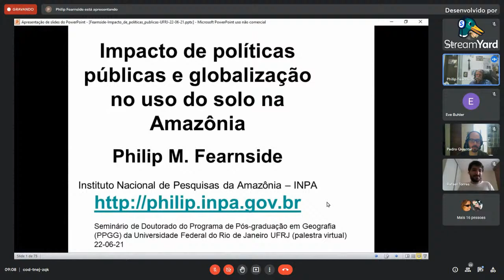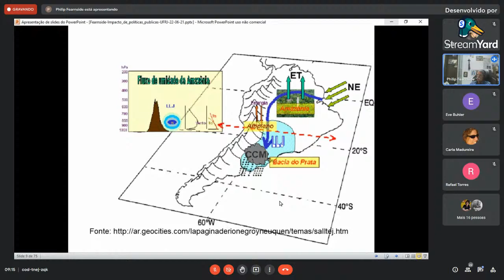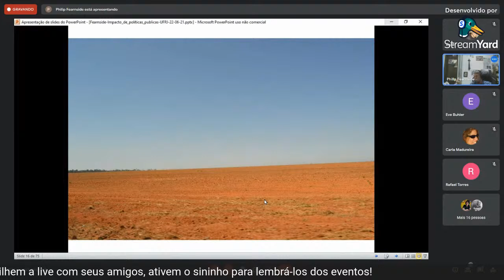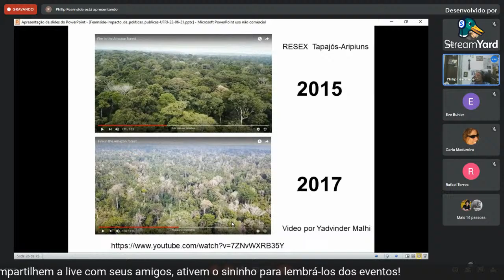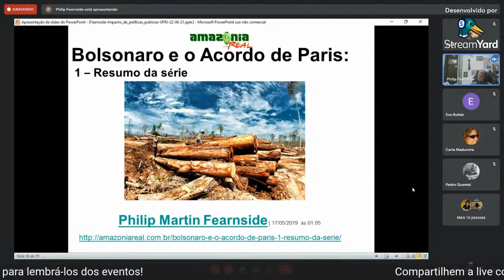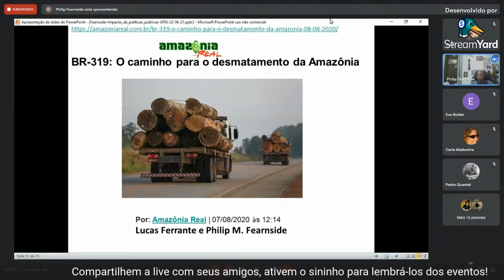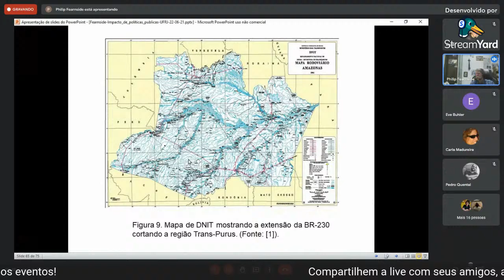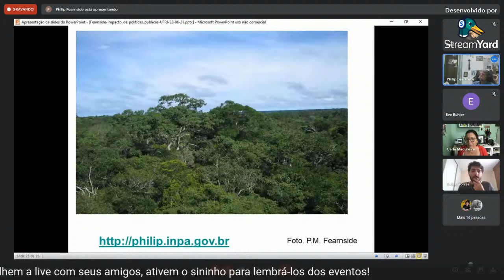Impacto de políticas públicas e globalização no uso do solo na Amazônia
Disciplina: Seminário de Doutorado - 2021/01
Palestrante: Dr. Philip M. Fearnside
Pesquisador Titular do Instituto Nacional de Pesquisas da Amazônia (INPA)